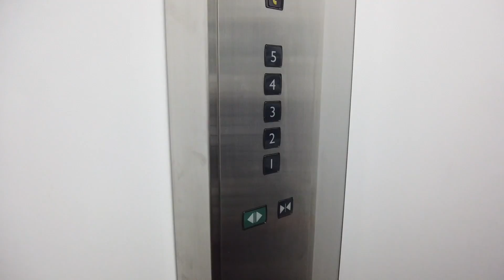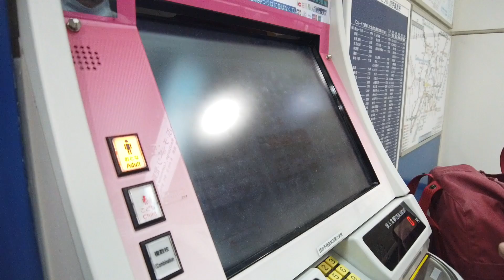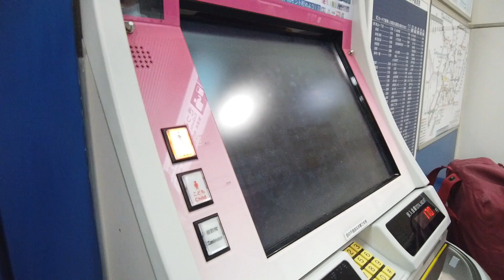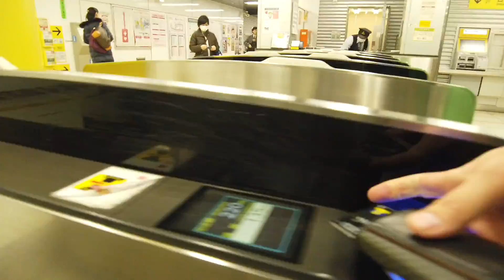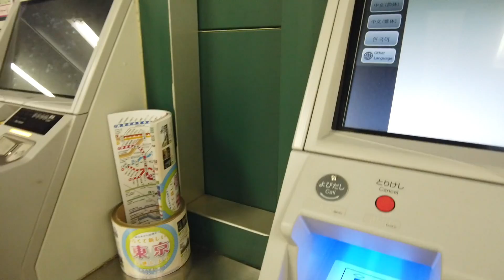Chismeando con Sandyel y Lilipunkita + Desconozco a Talita + Me da muy buenos consejos